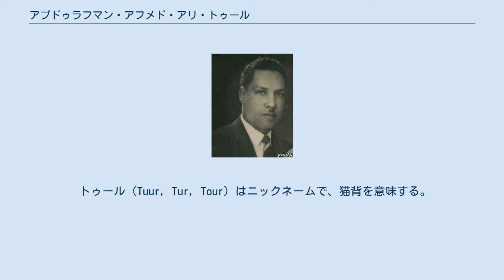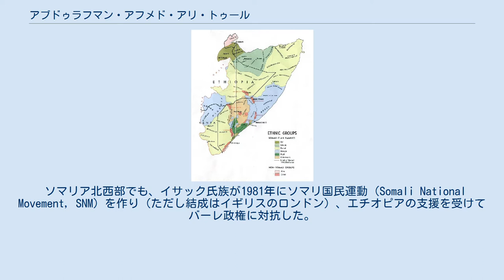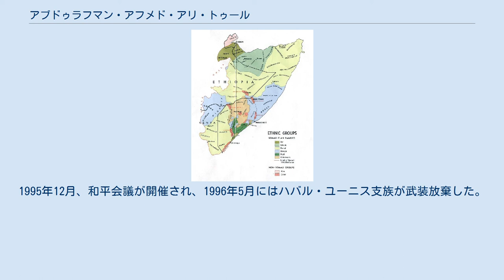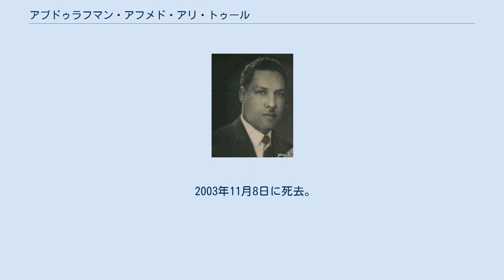アブドゥラフマン・アフメド・アリ・トゥール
アブドゥラフマン・アフメド・アリ・トゥール（英語: Abdirahman Ahmed Ali Tuurソマリ語: Cabdiraxmaan Axmed Cali Tuur、アラビア語: عبد الرحمن أحمد علي الطور‎、1931年-2003年11月8日）はソマリアの政治家。
ソマリア北西部の事実上の国家ソマリランドの初代大統領。
大統領辞職後、次代大統領と対立し、イギリスに移住。
 トゥール（Tuur, Tur, Tour）はニックネームで、猫背を意味する。
 ソマリアの氏族分布。
トゥールは北西部のイサック氏族として生まれた。
 トゥールは1931年、イギリス領ソマリランドのブラオで生まれた。
イサック氏族の支族ハバル・ユーニス出身。
1939年にハルゲイサの小学校に入学。
途中、ソマリランドの戦いが起こり学業を中断されるが、1943年に卒業。
1947年にハルツームの中学に入学、1951年に卒業。
卒業後はラス・アノド、ハルゲイサなどで公務員として働いた。
さらにイギリスに留学し、デヴォンの大学で行政学の学位を取得。
1956年にソマリランド独立副地域委員。
 1960年、イギリス領ソマリランドとイタリア領ソマリランドとが統合して、ソマリア共和国が誕生した。
与党はソマリ青年同盟で、政策として大ソマリア主義（国境を越えたソマリ族の統一運動）を掲げていた。
しかしソマリ青年同盟の政策はソマリア南部寄りであり、旧イギリス領ソマリランド地域では不満が高まった。
 トゥールはトゲーア州知事となる。
その後すぐにソマリアの首都モガディシュの内務省に転属。
 1969年にソマリア大統領暗殺と軍のクーデターが発生し、モハメド・シアド・バーレが大統領となった。
トゥールは在スーダン大使館勤務となり、さらにエチオピア大使となった。
一時的にモガディシュ勤務となった後、東ドイツ、アラブ首長国連邦大使。
その後、公職から退く。
 モハメド・シアド・バーレはソマリ青年同盟以上に急進的な大ソマリア主義を掲げ、隣国エチオピアのソマリ族居住地域を併合すべく1977年にオガデン戦争を開始した。
 オガデン戦争は失敗に終わり、バーレ大統領は大ソマリア主義を捨て、自分の所属氏族ダロッドの優遇政策へと転換した。
これにより氏族同士の対立が激化し、各氏族は軍閥を作ってバーレ政権に対抗し、ソマリア内戦へと突入した。
 ソマリア北西部でも、イサック氏族が1981年にソマリ国民運動（Somali National Movement, SNM）を作り（ただし結成はイギリスのロンドン）、エチオピアの支援を受けてバーレ政権に対抗した。
ソマリ国民運動は、当初こそソマリア再統一を政策に掲げていたが、やがてソマリアからの分離独立を目指すようになった。
 1990年4月、トゥールがソマリ国民運動の議長となった。
1991年5月18日、ソマリ国民運動は自身の勢力範囲をソマリランドとして独立宣言した。
トゥールはソマリランドの初代大統領となった。
 ただし、その後もソマリランド内での戦闘行為は続いた。
特に、トゥール大統領が属する支族ハバル・ユーニスと、別の有力支族ババル・アワルは、有力都市ブラオとベルベラの支配権を巡って争いを続けた。
 1993年1月24日、ソマリランドで国民和解のための大会議が行われ、国民憲章が採択され、トゥールは5月16日に大統領を辞職。
後任の大統領はババル・アワル支族のイブラヒム・エガルとなった。
 辞任後、トゥールは出身支族の支援の元、ソマリアを連邦制として再統一すべきだと主張。
第二次国際連合ソマリア活動にも協力した。
ただし、この運動は、ソマリランド政府やかつての支持者の一部を遠ざけることにもなった。
 1994年10月には、ソマリランドの首都ハルゲイサで、トゥール率いるハバル・ユーニス支族と、エガル大統領率いるババル・アワル支族の戦闘が勃発。
翌1995年にはソマリランドの他地域に拡大した。
1995年12月、和平会議が開催され、1996年5月にはハバル・ユーニス支族が武装放棄した。
 その後の一時期、トゥールはソマリアの首都モガディシュにて軍閥の顧問となり、その後ロンドンに移住。
結婚し、ソマリランドとイギリスを往復する生活となった。
 2003年11月8日に死去。
ソマリランドの首都ハルゲイサで国葬された。